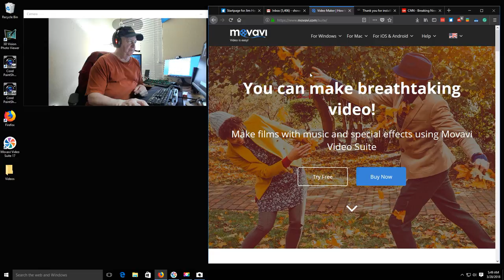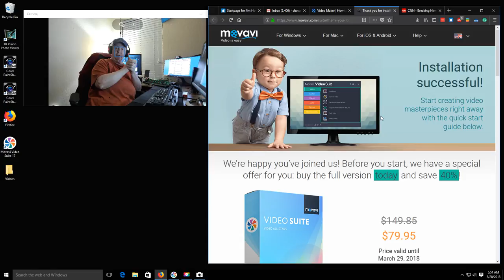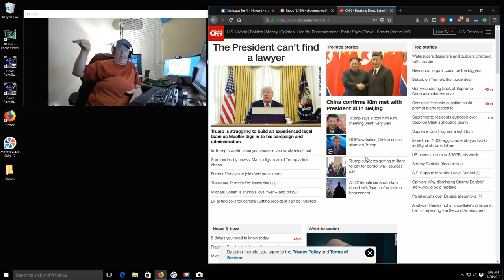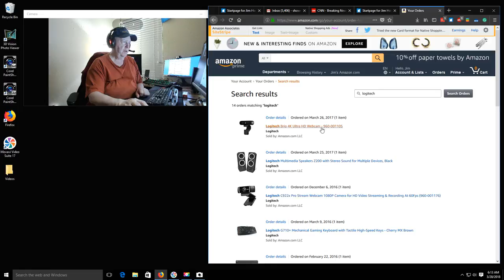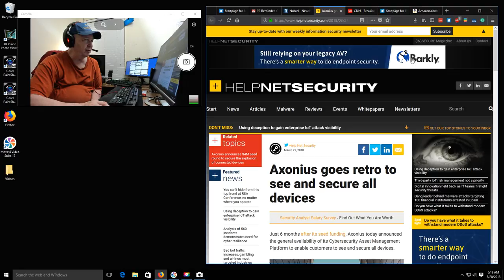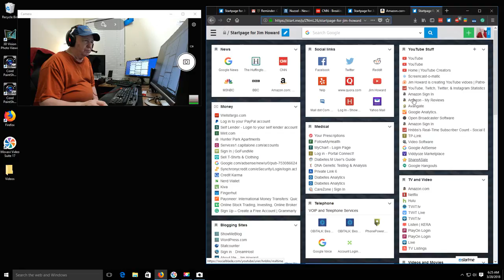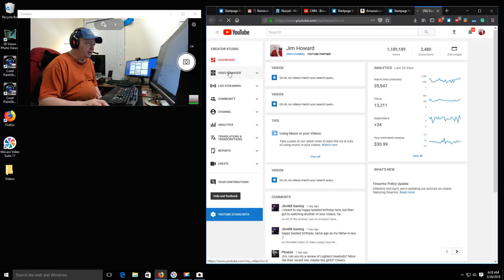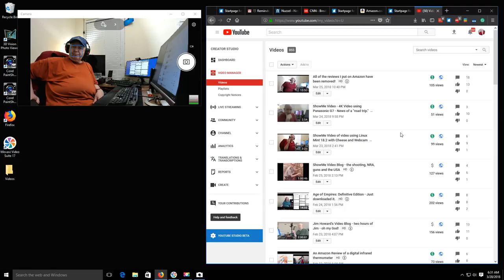ShowMe VideoBlog - Win10 is back and no road trip video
No road trip video.  I got to study up on using the Panasonic G7.  I had no idea what I was doing with the settings I had put into the G7.

The WinStar World Casino got a visit from the Howard family.

Panasonic G7

This video was made with Win10, Movavi Video Suite 17 and Logitech Brio 4K Webcam:

Jim's Amazon Store